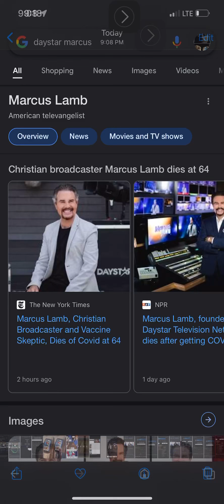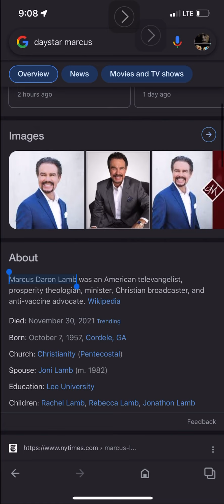Marcus Lamb, antivaxxer dead